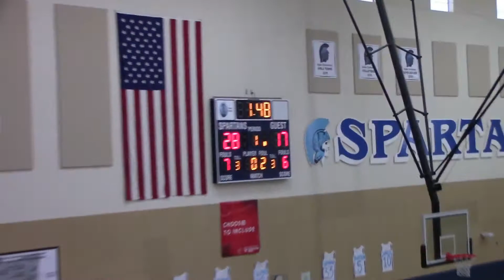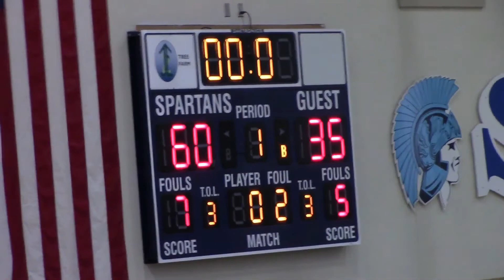HOT SHOTS vs LADY AXE 8TH 2/24/19